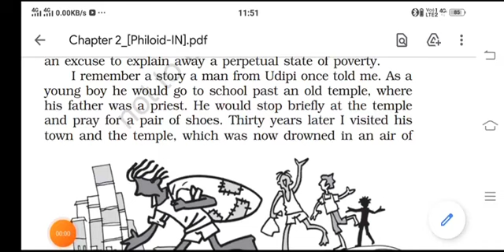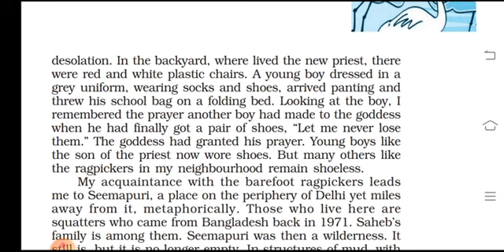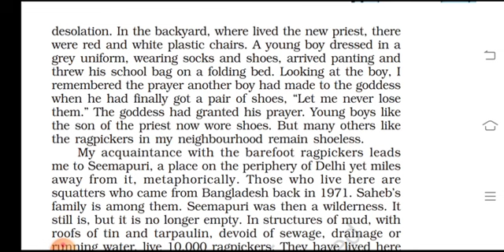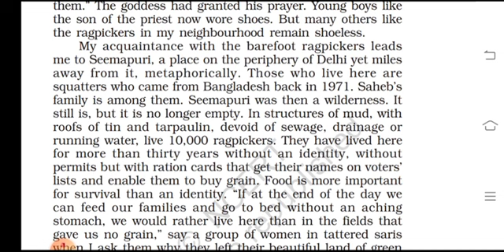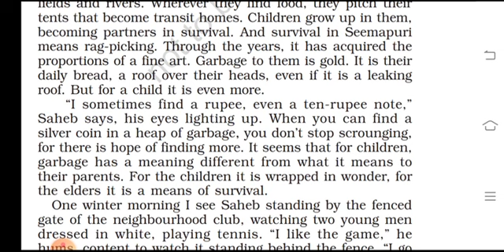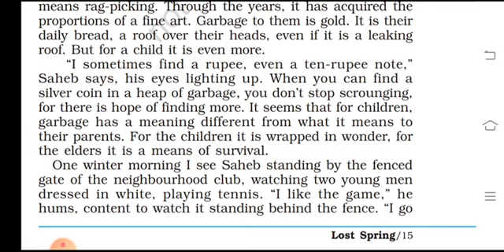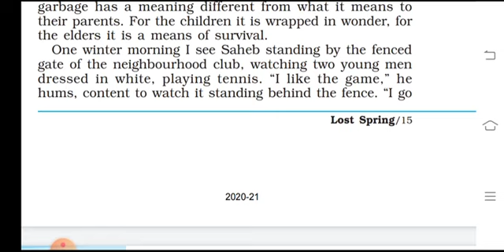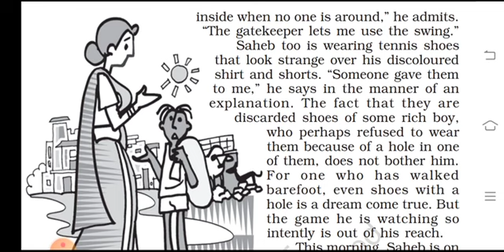Lost Spring part 2